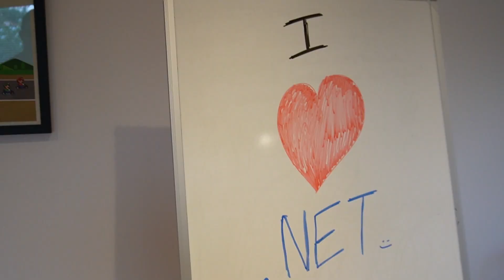I'M BACK!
I'm back! This time, in a new office based in my garden.
I'm committed to still bringing you C# and .NET content, but I'm also excited to bring you more varied content around subjects such as cloud, with Microsoft Azure, python, javascript, along with other programming languages and AI to make more Software Engineering content.